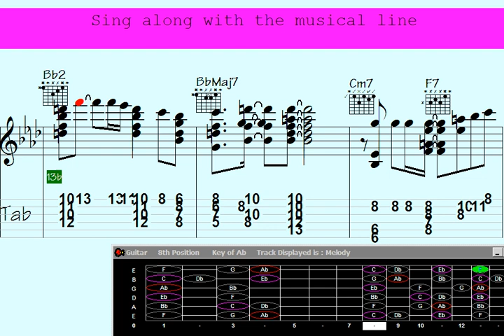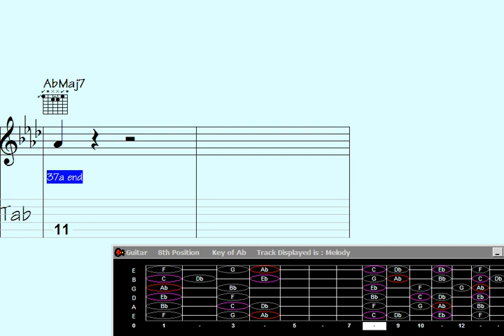Magical music emerges in 'Skunk Trip,' a cinematic melody with enchanting guitar chords.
"Prepare to embark on a mesmerizing musical journey with 'Skunk Trip,' a Cinematic Guitar Chord Melody that unveils an enchanting blend of melodies and harmonies. This captivating masterpiece unleashes a symphony of emotions as delicate guitar chords dance with melodic intricacies, transporting listeners to a realm of pure musical magic. Immerse yourself in the spellbinding ambiance and let the harmonious melodies of 'Skunk Trip' sweep you away into a world of musical enchantment."